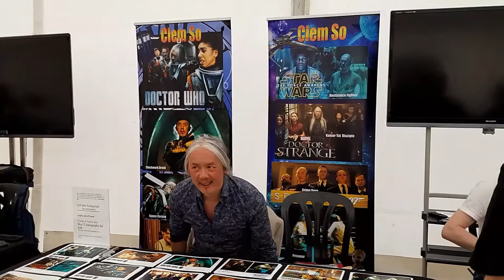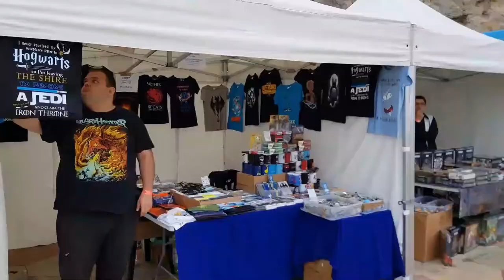Gibraltar International Comic Con 2018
Watch interviews with Star Trek Deep Space Nine star Max Grodenchik, and Game Of Thrones stars Ross O'Hennessy and Aimee Richardson.

My first visit to a comic con event!  Take a look around with me, get a feel for the atmosphere, and enjoy an afternoon of geektastic entertainment!